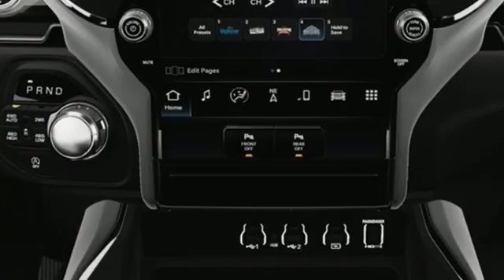New 2025 Ram 1500 Lansing, MI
Year: 2025
Make: Ram
Model: 1500
Trim: Laramie
Engine: 3.0L I6
Transmission: 8-Speed Automatic
Color: Black
Interior: Black
Stock #: 25L0131
VIN: 1C6SRFJP7SN604302
2025 Ram 1500 LaramiebrWe offer free home delivery service. Contact our Sales Department to experience the Family Deal at LaFontaine Chrysler Dodge Jeep RAM FIAT of Lansing, where it's not just what you get - it's how you feel! NOTE: All Equipment Listed May Not Be Available. Price may includes employee discount. Must have valid employee control number to qualify. Price includes: $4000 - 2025 National Retail Consumer Cash. Exp. 10/31/2024 $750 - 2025 Great Lakes BC Bonus Cash . Exp. 10/31/2024

Address:
6131 S Pennsylvania Ave